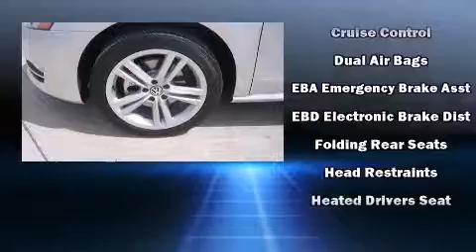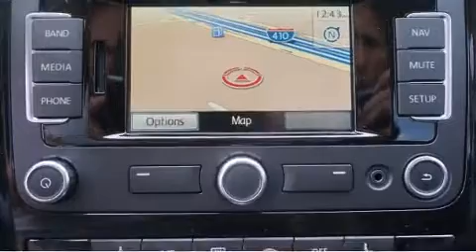2014 Volkswagen Passat 2.0L TDI SE w/Sunroof/Nav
Volkswagen of Alamo Heights
1402 N E Loop 410 Expressway

Sensibility and practicality define the 2014 Volkswagen Passat. This 4 door, 5 passenger sedan offers the latest in technological innovation and style. Performance and efficiency are both prioritized thanks to the 2 liter 4 cylinder engine, providing a smooth and predictable driving experience. Power and economy are assured thanks to the advanced diesel engine, meeting strict emissions requirements while still delivering exceptional output and efficiency. A turbocharger is also included as an economical means of increasing performance. Volkswagen prioritized fit and finish as evidenced by: front and rear reading lights, variably intermittent wipers, an automatic dimming rear-view mirror, an outside temperature display, heated seats, remote keyless entry, and 1-touch window functionality. For drivers who enjoy the natural environment, a power moon roof allows an infusion of fresh air. Premium sound drives 8 speakers, providing you and your passengers a sensational audio experience. Volkswagen ensures the safety and security of its passengers with equipment such as: head curtain airbags, front SIDE impact airbags, traction control, brake assist, a panic alarm, an emergency communication system, and 4 wheel disc brakes with ABS. Electronic stability control ensures solid grip atop the road surface, no matter how challenging the driving conditions. Our experienced sales staff is eager to share its knowledge and enthusiasm with you. We'd be happy to answer any questions that you may have. Stop by our dealership or give us a call for more information.